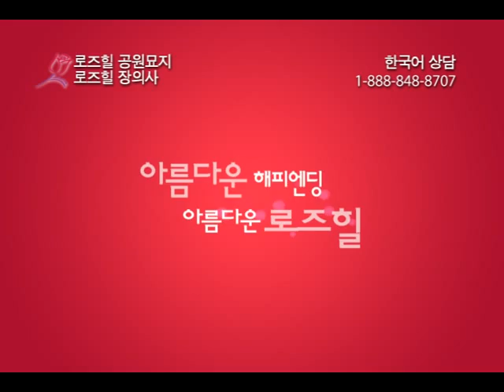Rosehill 로즈힐 공원묘지 장의사 2010 08 19 by SINJI ENTERTAINMENT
미국 한인시장 TV 광고
Agency : AD Sense
Production : SINJI ENTERTAINMENT Los Angeles